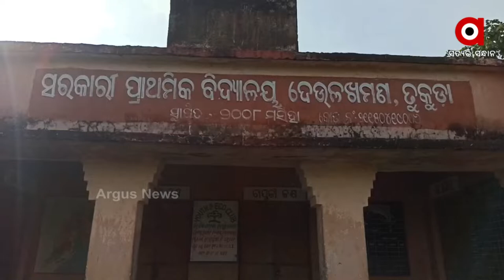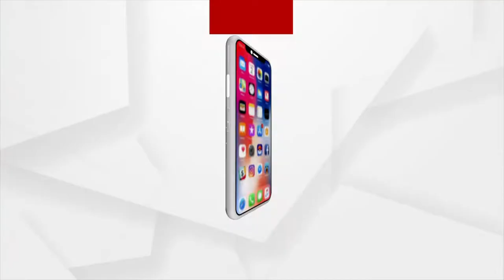ସରକାରୀ ଯୋଜନା କାହା ପାଇଁ ?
ଗ୍ରାମାଞ୍ଚଳର ବିକାଶ ପାଇଁ ସରକାର ଖର୍ଚ୍ଚ କରୁଛନ୍ତି କୋଟି କୋଟି ଟଙ୍କା । କିନ୍ତୁ ଏବେବି ଅନେକ ଗାଁରେ ପହଞ୍ଚି ପାରୁନି ସରକାରୀ ଯୋଜନା । ଅନୁଗୋଳ ଜିଲ୍ଲା ଛେଣ୍ତିପଦା ବ୍ଲକ ଦେଉଳଖମଣ ଗାଁରେ ବିକାଶ ସାତ ସପନ